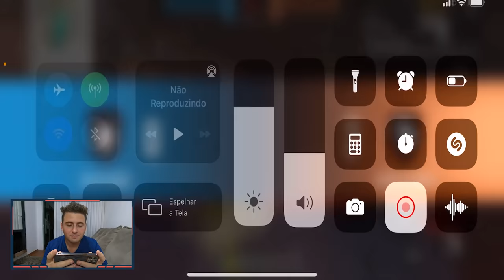O ENALDINHO ME DESAFIOU!